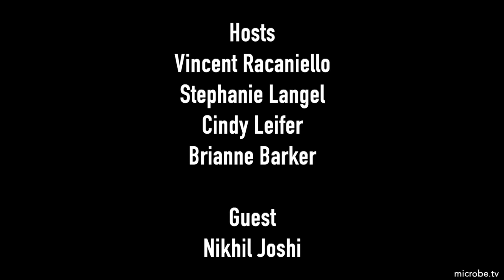Immune 51: Teenage NINJA mice with Nikhil Joshi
Nikhil Joshi joins Immune to discuss the creation of NINJA mice that synthesize neoantigens to enable the study of endogenous antigen-specific naïve T cell responses in disease and infection.